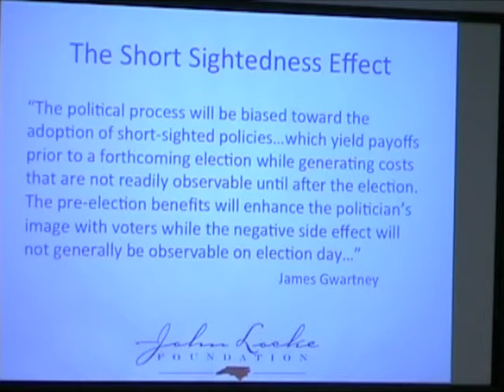JLF's Roy Cordato discusses the shortsightedness effect and public choice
Dr. Roy Cordato, John Locke Foundation vice president for research and resident scholar, discusses public choice theory and the "shortsightedness effect." Cordato offered these comments during a Nov. 3, 2014, speech to the John Locke Foundation's Shaftesbury Society. Video courtesy of CarolinaJournal.tv. Watch full-length videos of JLF presentations